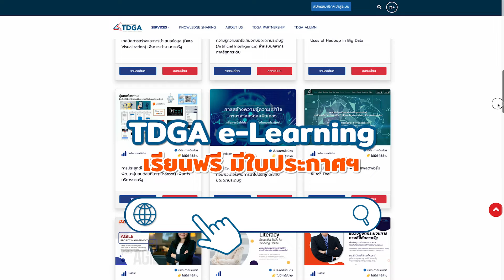อยาก Upskill และ Reskill ความรู้สายดิจิทัล? มารู้จักสถาบัน TDGA กันเลย!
อยาก Upskill และ Reskill ความรู้สายดิจิทัล?
มารู้จักสถาบัน TDGA กันเลย!
TDGA หรือ สถาบันพัฒนาบุคลากรภาครัฐด้านดิจิทัล ดำเนินงานภายใต้การกำกับดูแลของ DGA ไม่ว่าคุณจะเป็นข้าราชการ เจ้าหน้าที่รัฐ หรือ ประชาชนทั่วไป ก็สามารถ Upskill และ Reskill ความรู้สายดิจิทัลได้ พร้อมเดินหน้าเต็มกำลังสู่การเป็นรัฐบาลดิจิทัลด้วยหลักสูตรจากสถาบัน TDGA!
✅การจัดอบรมเพื่อคนภาครัฐ
✅การจัดสัมมนา ทั้งในประเทศและต่างประเทศ
✅e-Learning เรียนฟรี! มีใบประกาศฯ ให้ ที่เว็บไซต์ tdga.dga.or.th
คิดถึงการยกระดับบุคลากรภาครัฐด้านดิจิทัล คิดถึงพวกเรา TDGA กันนะ!
รู้จัก TDGA เพิ่มเติมได้ที่นี่